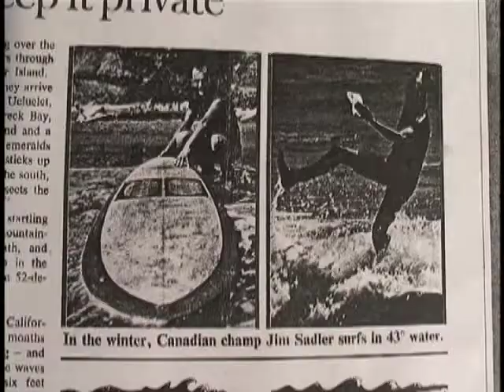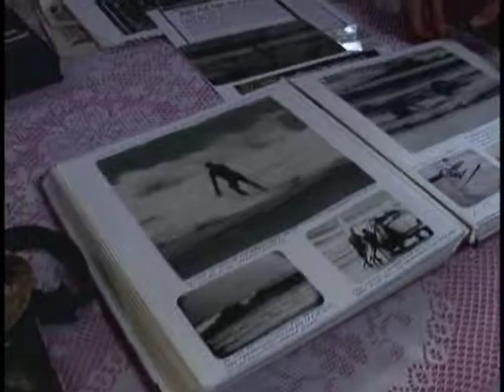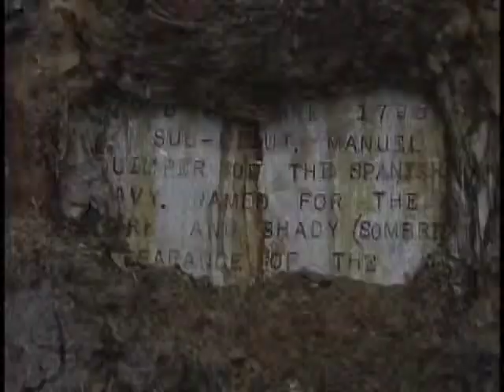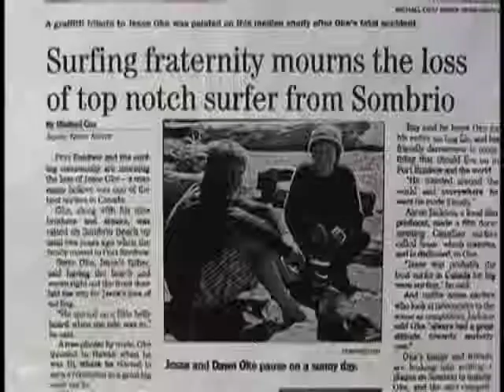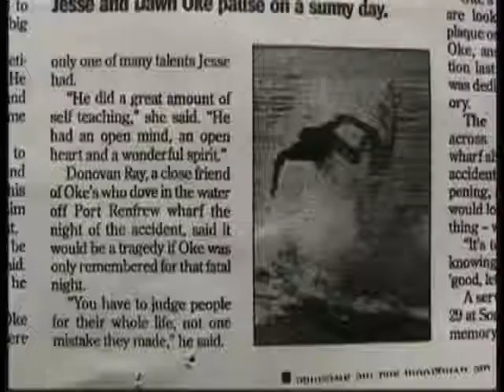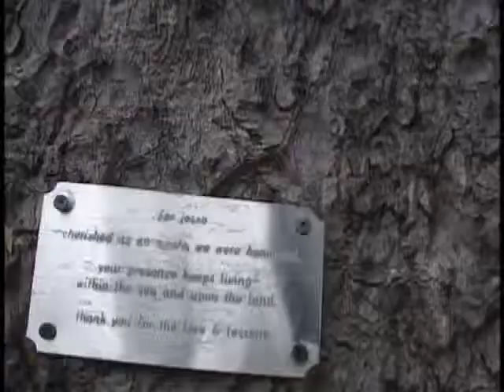49Degrees Canadian Surfing Documentary 2002 Part 3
In the Beginning...a very brief history  of westcoast surfing.
RIP ISAIAH OKE RIP